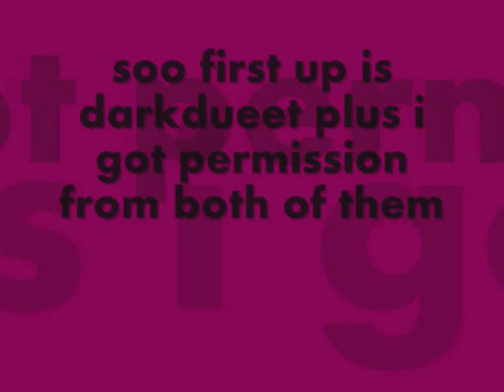My Friendz Clips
yea too high pitched i know
thanx to SUPERSONIC2099 & darkdueet for their permission